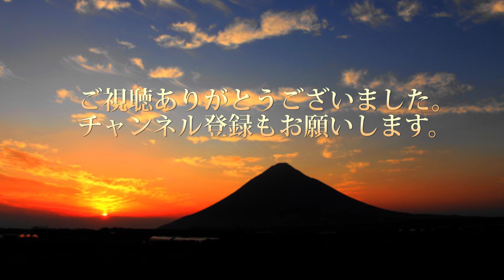古い掃除機をサイクロン式にしてみた。 じっちゃんの部屋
木工作業に使うため古い掃除機をサイクロン式にしてみました。

サイクロン 掃除機 アタッチメント アダプター